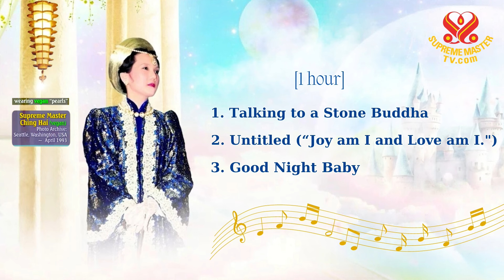✨The best songs of Supreme Master Ching Hai | SupremeMasterTV.com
⭐Những Ca Khúc của Ngài Thanh Hải Vô Thượng Sư sáng tác
⭐清海無上師之歌曲

1. Talking to a Stone Buddha
2. Untitled (“Joy am I and Love am I...")
3. Good Night Baby